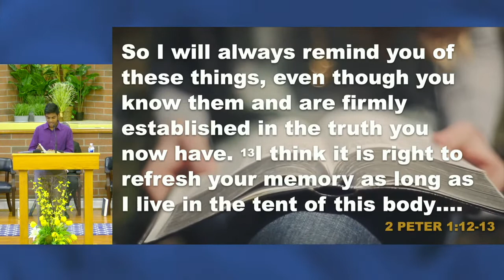Youth Rush Canvassing | Neighborhood Stories | Pt 1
from Sabbath service, June 11th.  We have young Christian canvassers working in the Carmel area for a month.  On this Sabbath, they gave the children's story and offered prayer and Scripture. They also shared stories of the connections they've made with our neighbors.